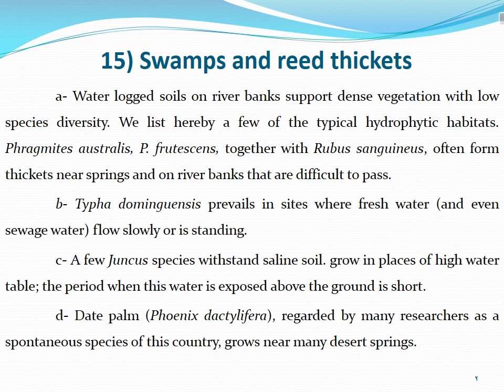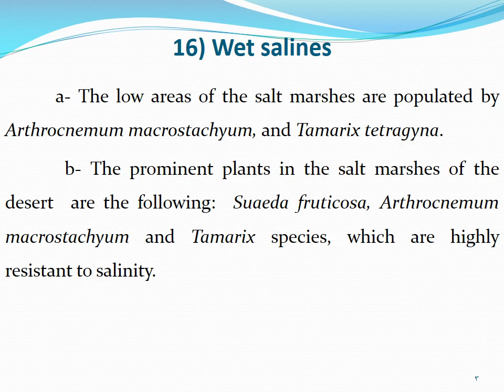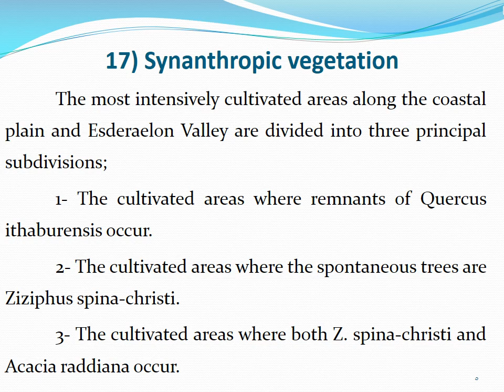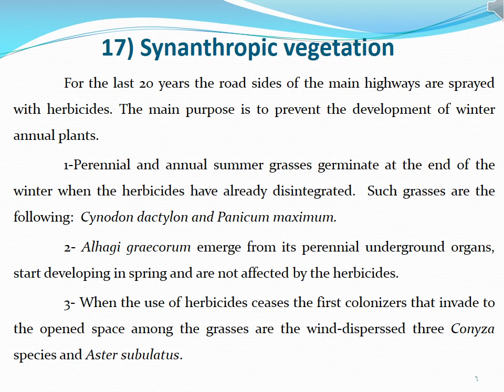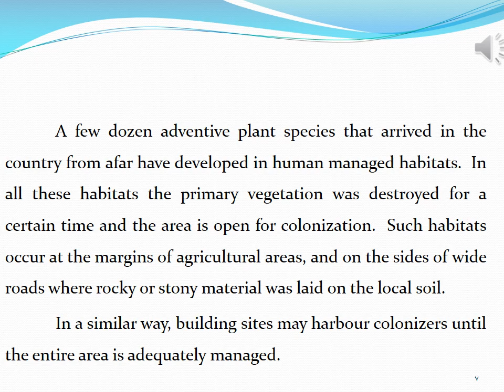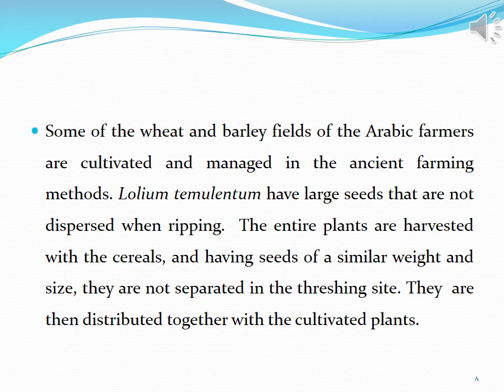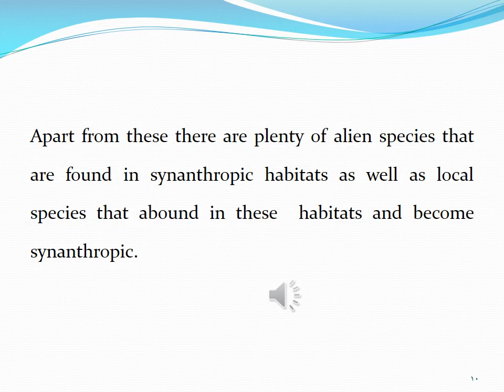pharmaceutical botany 11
محاضرات د.جهاد أحمد